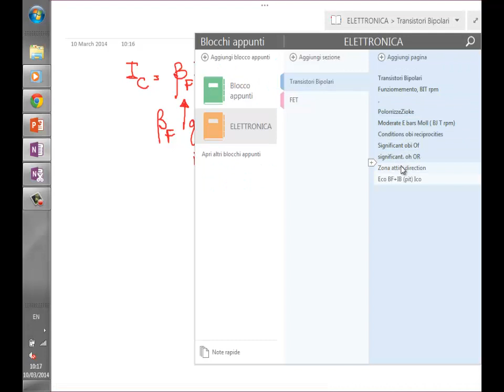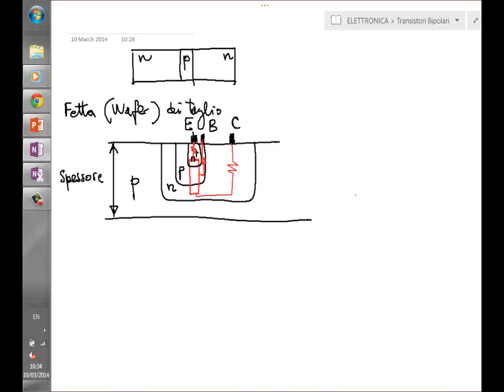Elettronica 2014 - Lezione 12 - Regioni di funzionamento del BJT